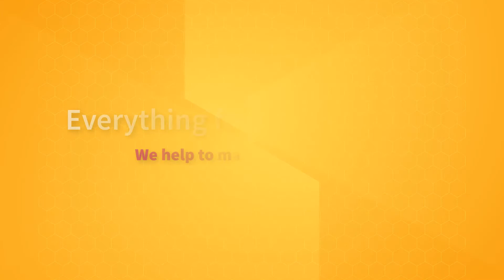Solgar, Vitamin B3 (Niacin), 500 mg, 250 Vegetable Capsules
Niacin (Vitamin B3), is a water-solution vitamin and is part of the B Complex. It is required for the metabolism of carbohydrates and protein into energy. Niacin also supports cardiovascular health, circulation and health of the nervous system.